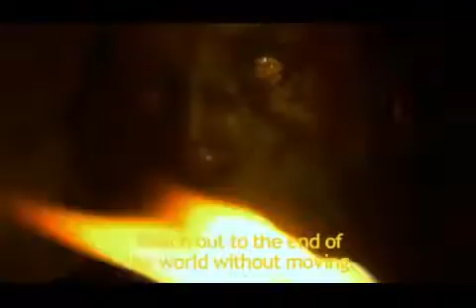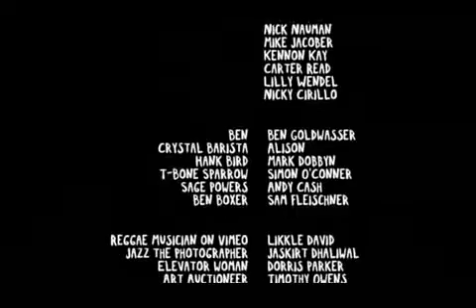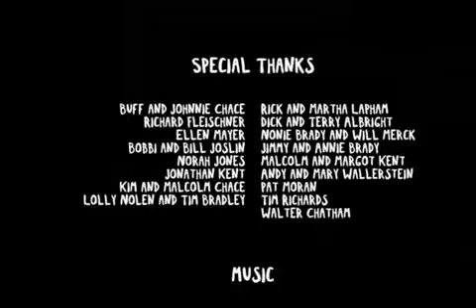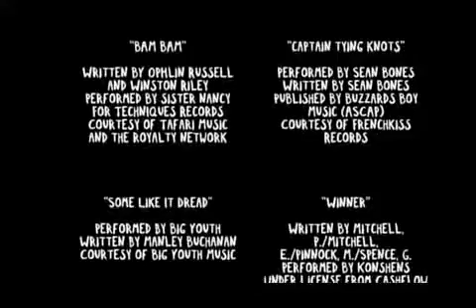Wah do dem-USA/Jamaica 2010, feat. The Congos inna Nyabinghi Gathering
The Congos formed in 1975 as the duo "Ashanti" Roy Johnson-tenor, and Cedric Myton-falsetto, later becoming a trio with the addition of Watty Burnett-baritone.
 They appeared in the independent feature film, Wah Do Dem, which captures them performing "Fisherman" and "Congoman Chant" in a Nyabinghi gathering under a full moon at the mountains of Helshire Beach, outside Kingston.